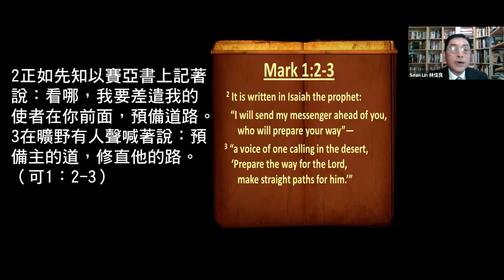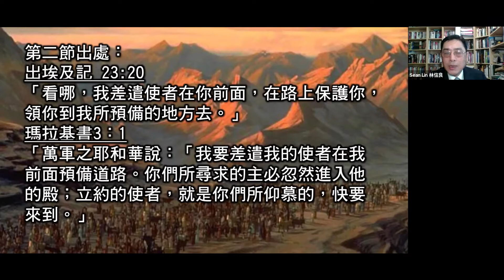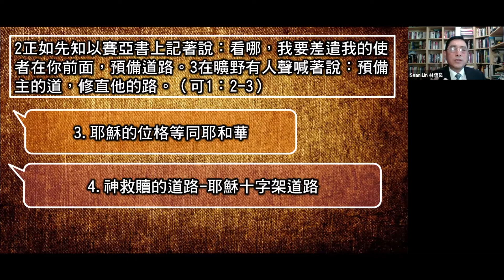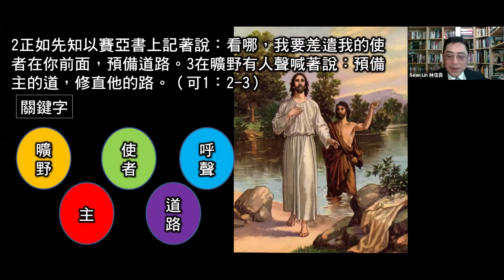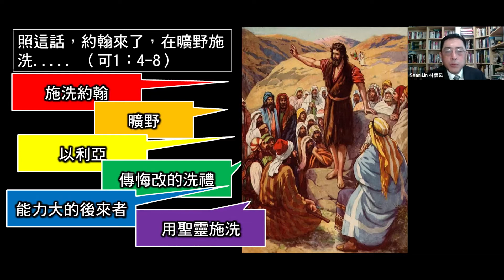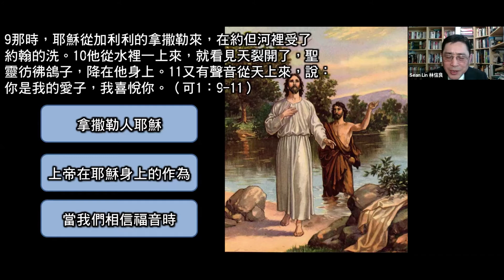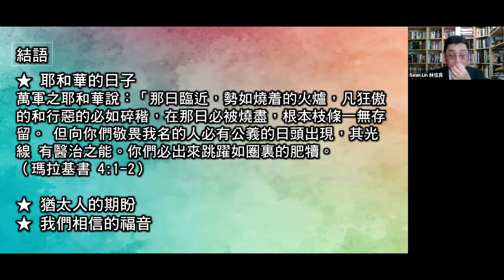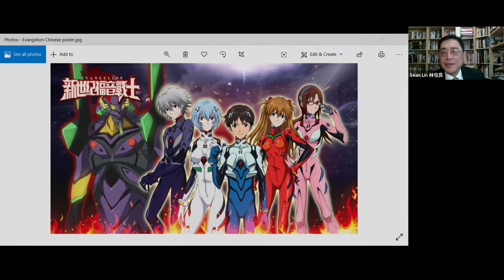EFCLA 2021 0124 線上主日學【馬可福音 跟隨耶穌腳蹤 02】林信良長老